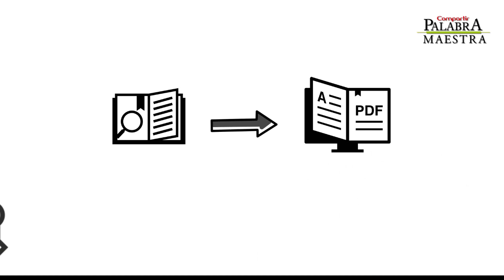¿Qué es la educación disruptiva?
En este corto video, Compartir Palabra Maestra explica qué es la educación disruptiva y brinda ejemplos de esta formación que, con el paso del tiempo, toma fuerza en las instituciones educativas.